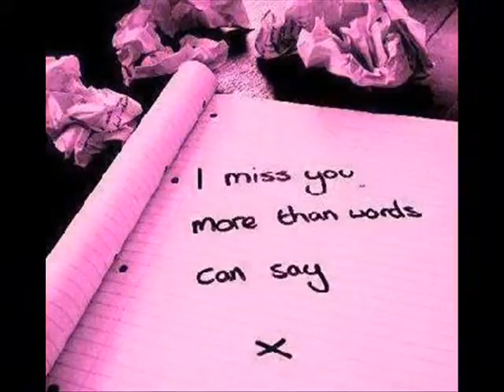Mit der Limousine in' MPark RT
Eig ziemlich krass dass wir das gemacht haben :D dabei mag von uns den laden keiner^^ waren auch nur n stündchen drin^^ aber das wars wert :D